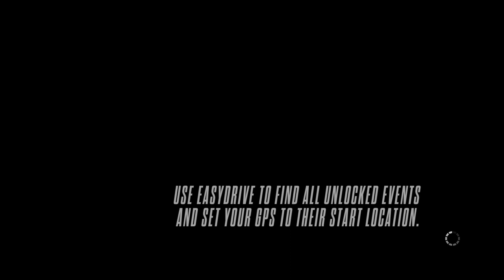Short Police Chase #4 - Need for Speed™ Rivalsᴴᴰ